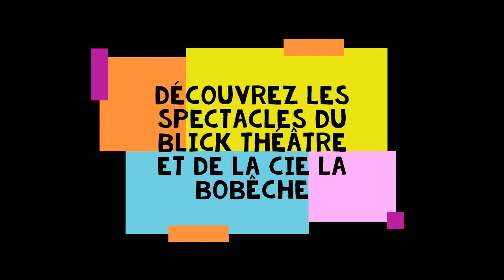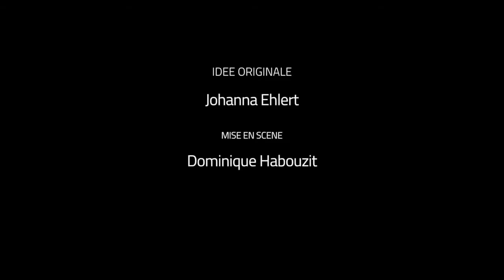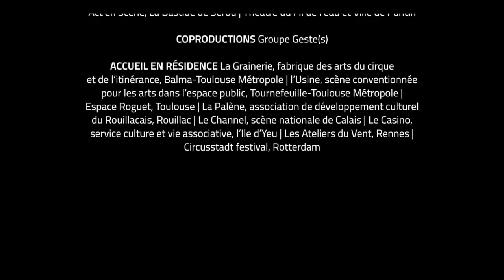Formation Pro' — Corps et marionnette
"Le corps au service de la marionnette"

Formation professionnelle à destination d'artiste sourd·e·s et entendant·e·s. Artistes formateurs signants et temps de présence d’une interprète LSF.  En partenariat avec le Théâtre du Grand Rond.

Date : 11 → 15 avril 2022
Formateur·rice : Mathilde Henry, Cie La Bobèche et Matthieu Siefridt, Cie Blick Théâtre
​Lieux : MJC Pont des Demoiselles, Toulouse (31)
Durée : 35h
Date limite de candidature : 11 mars 2022

Profil des stagiaires et prérequis : cette formation s'adresse à des comédien·ne·s, marionnettistes, artiste de cirque ou danseur·e·s, professionnel·le·s expérimenté·e·s ou en voie de professionnalisation.